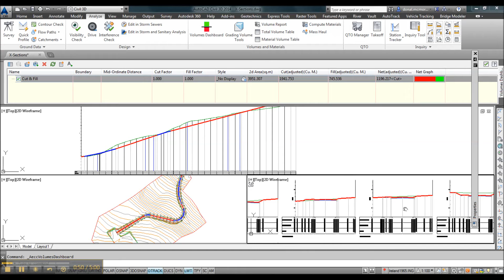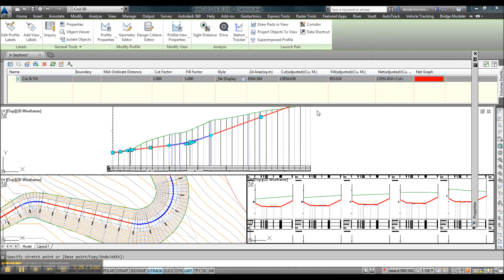Civil 3D Essentials Preview